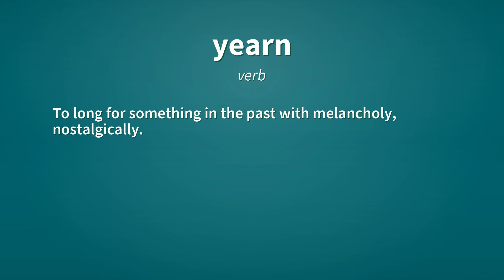Yearn | Definition of yearn 📖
See here, the definitions of the word yearn, as video and text.

yearn (verb)
    To long, have a strong desire (for something).
        All I yearn for is a simple life.

yearn (verb)
    To long for something in the past with melancholy, nostalgically.

yearn (noun)
    Yearning; yen.

Reference:
    yearn